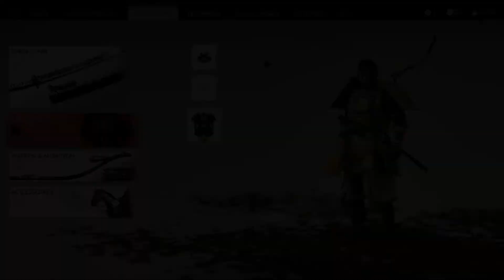Ghost of Tsushima #28 Hilfe vom Shogun erbitten